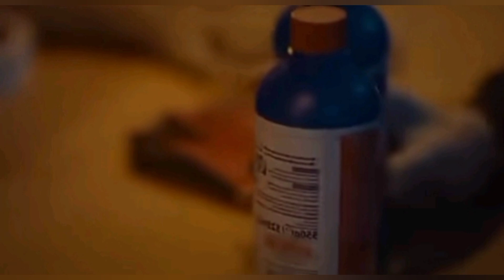بنت بتتخلص من حبيبة ابوها و الام والاب بشتركوا في دفن الضحية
مسلسل تركي
بيت من ورق